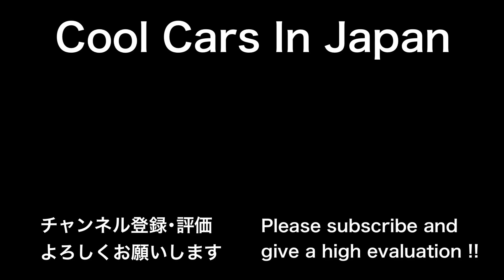【BMW M】BMWの最高な加速サウンド集‼️[バブリング,ブリッピング]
2022年7月に撮影した動画です。

BMWのカッコいいサウンド！

・BMW M4
・BMW X4M
・BMW M5
・BMW M2
・BMW M3